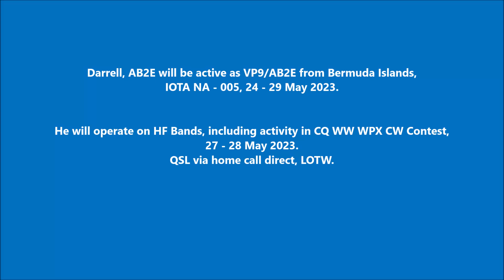VP9/AB2E Bermuda Islands. From dxnews.com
Darrell, AB2E will be active as VP9/AB2E from Bermuda Islands, IOTA NA - 005, 24 - 29 May 2023.